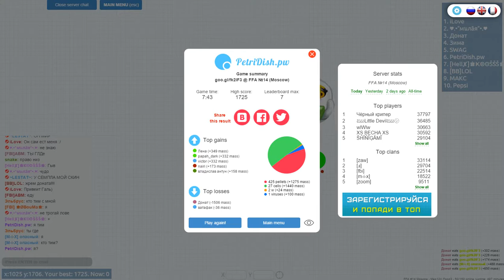#1 Petri Dish - 1800, чет не везет